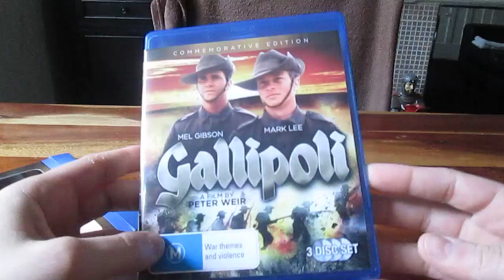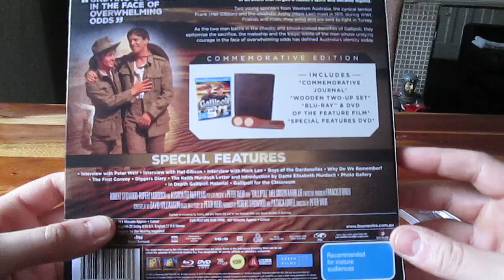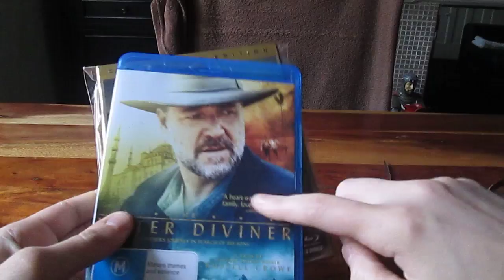Gallipoli Commemorative Edition Australian Blu-ray Set Unboxing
A look at the newly-released Commemorative Collector's Blu-ray set of Peter Weir's classic war film, Gallipoli, starring Mel Gibson and Mark Lee, together with a brief look at a couple of other Gallipoli-themed titles recently released on Blu-ray Down Under.